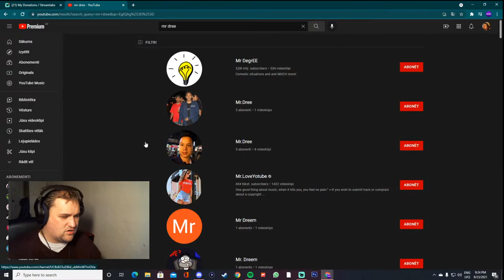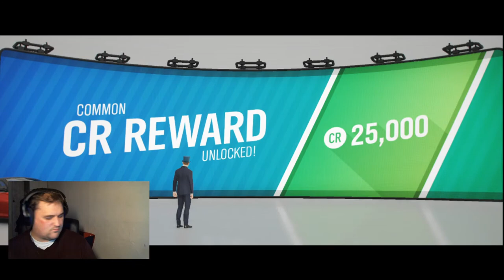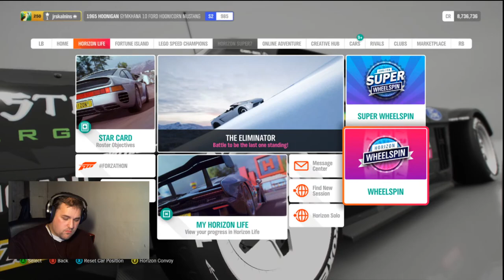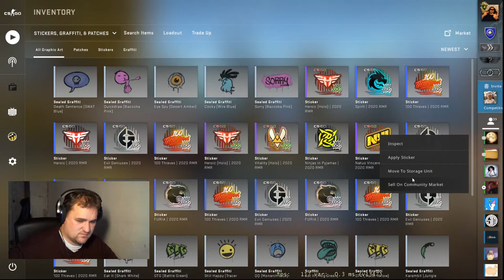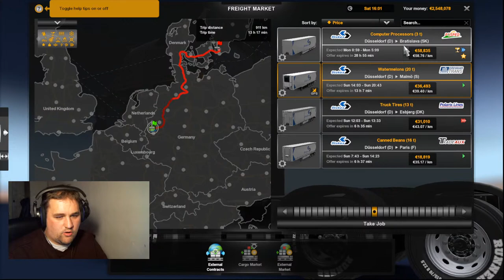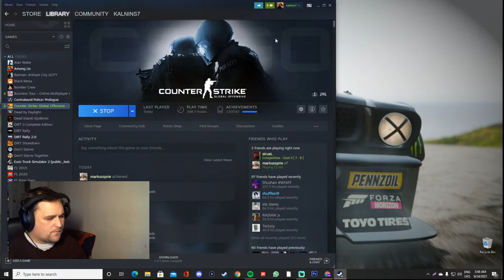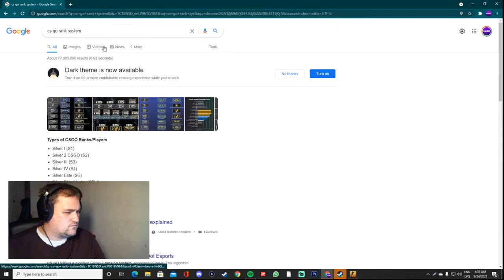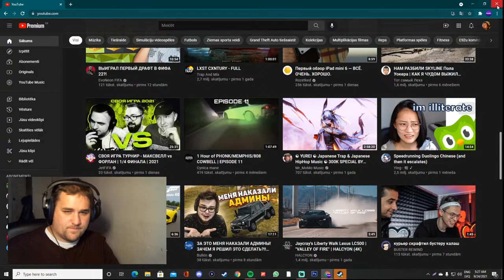strīms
Ja tu vēlies lai es noskatos kādu tavu video vai noreklamēju uz ekrāna tad nomet vismaz 3eur! BEZMAKSAS TO NEDARĪŠU